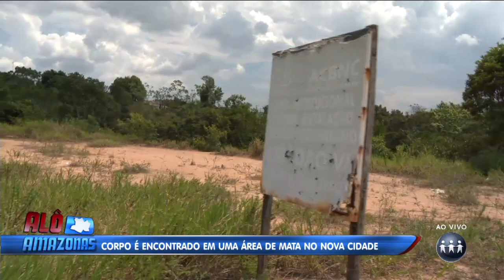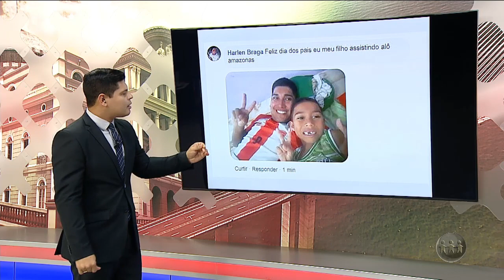ALO AMAZONAS - 2º Bloco - 10/08/19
Assista ao segundo bloco do programa Alô Amazonas deste sábado. O Alô Amazonas é  apresentado pelo jornalista Mario Cesar Filho, exibido às 10h30 (horário Manaus) de segunda a sábado, na TV A Crítica (canal 04 | NET 514) e pelo aplicativo AcríticaPlay.